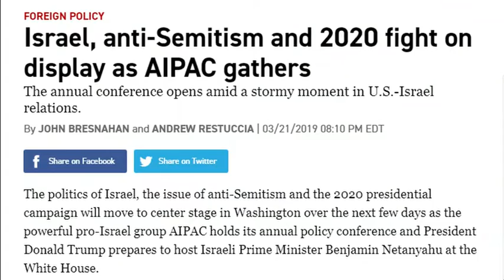President Trump On Anti-Semitism in the Democratic Party Mar 22 2019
President Trump spoke briefly to reporters before departing the White House en route to Florida and his Mar-a-Lago resort for the weekend. He answered reporters' questions about special counsel Robert Mueller’s investigation and other congressional investigations. When asked about the upcoming American Israel Public Affairs Committee (AIPAC) conference, the president criticized the Democrats calling them “anti-Israel” and “anti-Jewish.”